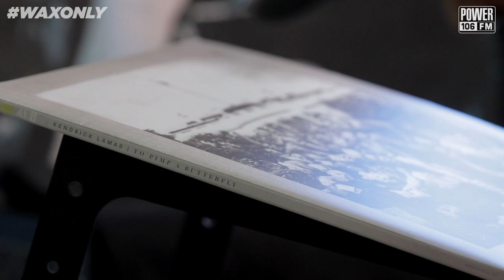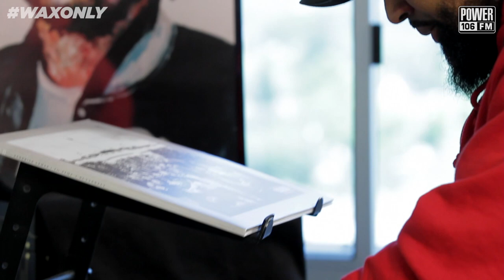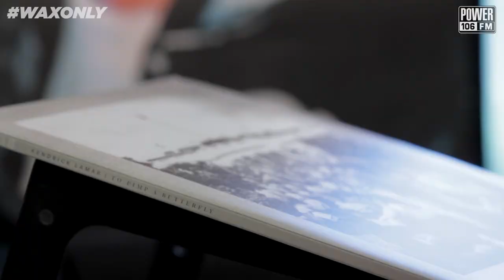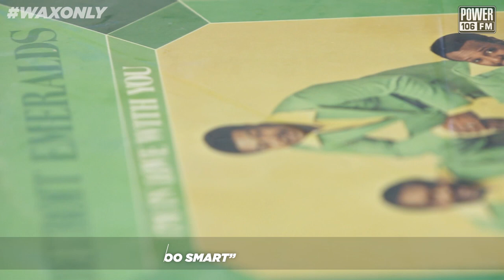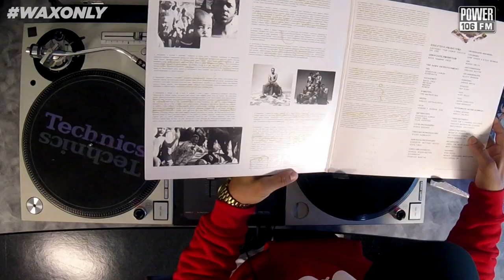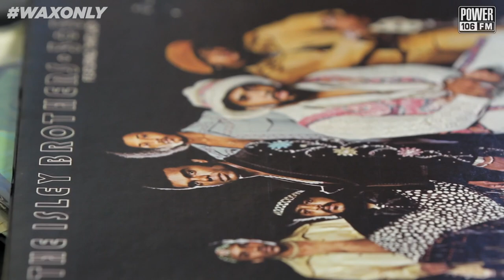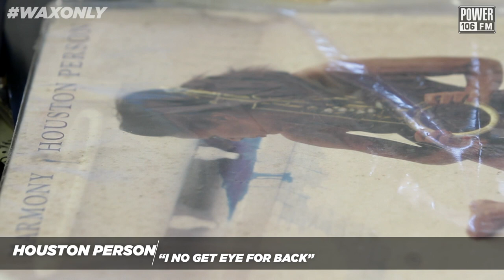Discover Classic Samples Used On Kendrick Lamar's 'To Pimp A Butterfly"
VinRican Showcases Classic Samples Used On Kendrick Lamar's 'To Pimp A Butterfly'